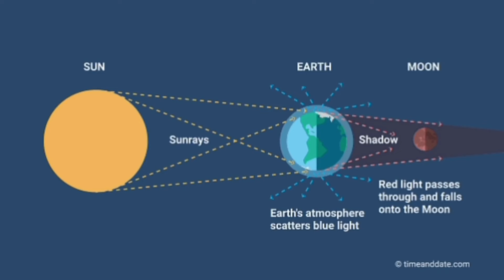Chand Grahan 2024| Sooraj Grahan 2024| Lunar eclipse and Solar Eclipse 2024| Chandra Grahan 2024